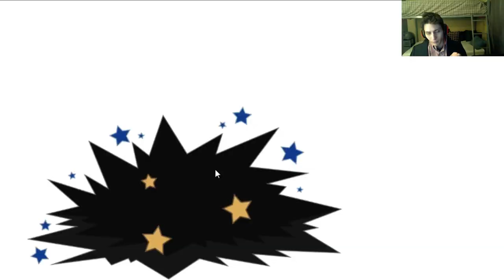Tom And Jerry Cheese Swipe Video Game Failed Let's Play With Live Commentary